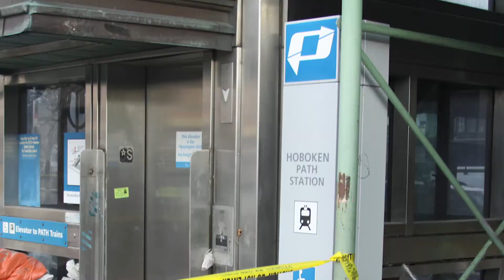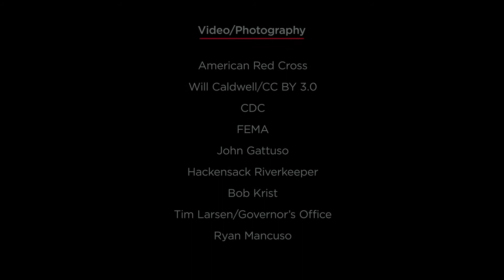What Are the Implications of Climate Change for Public Health?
Climate change will intensify certain existing medical threats, present new ones, and, in some cases, make access to health care more difficult. And while everybody in New Jersey will be affected, some groups — such as the young, the elderly, and those with chronic health issues  – will be at greater risk than others.

Support for this video was provided by NJM Insurance Group and various organizations within Rutgers University, including the New Jersey Climate Change Alliance and New Jersey Climate Change Resource Center.